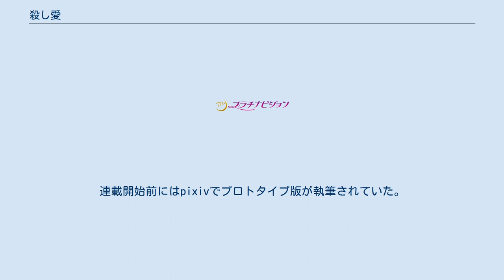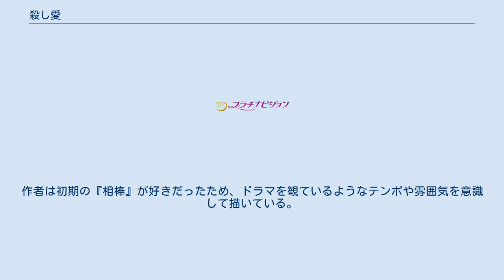殺し愛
『殺し愛』（ころしあい）は、Feによる日本の漫画作品。
『月刊コミックジーン』（KADOKAWA）にて、2015年11月号より連載中。
連載開始前にはpixivでプロトタイプ版が執筆されていた。
 『月刊コミックジーン』2018年3月号の付録でドラマCD化された。
2020年12月にテレビアニメ化が発表された。
 2021年7月現在、シリーズの累計が70万部を突破している。
 賞金稼ぎのシャトー・ダンクワースはある日謎の凄腕の殺し屋ソン・リヤンハに遭遇し圧倒的な力で制されるが彼が要求したのは彼女の連絡先であった。
 声の項は特記が無い限りテレビアニメ版の声優。
 リッツラン商会 その他 作者は本作を描くきっかけとして、高橋慶太郎の『デストロ246』に影響を受けたと語っている。
タイトルについて、「キャラクターの関係性を表すシチュエーションのことで、一定層には浸透している」が、つける際に葛藤したという。
単行本第1巻が発売されるまでは兼業だったため、仕事が多忙であるほど描きたい意欲が湧き、本作のプロトタイプをpixivに投稿していた。
作者は初期の『相棒』が好きだったため、ドラマを観ているようなテンポや雰囲気を意識して描いている。
 2022年1月より放送予定。